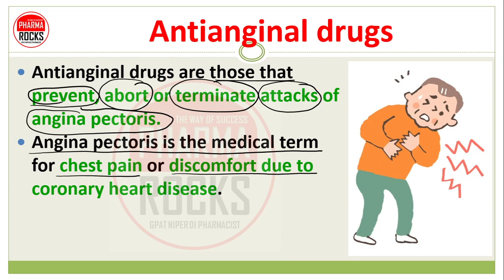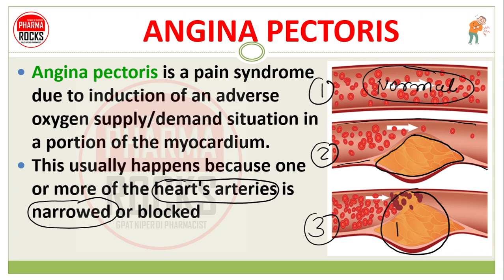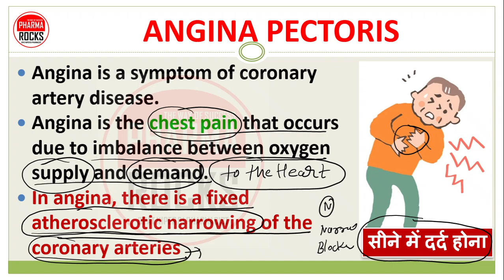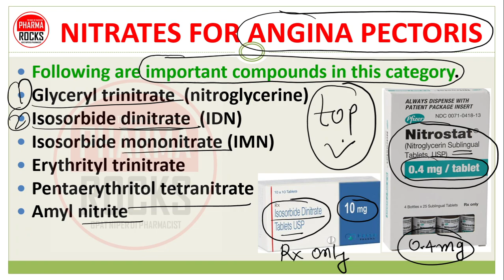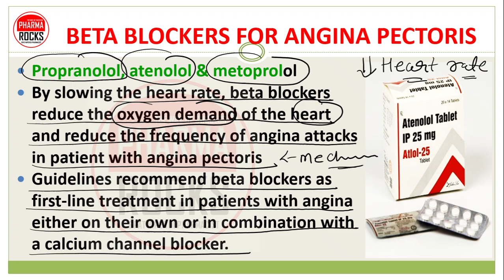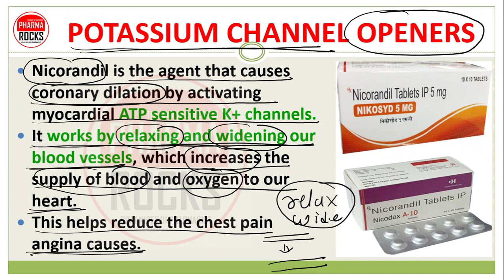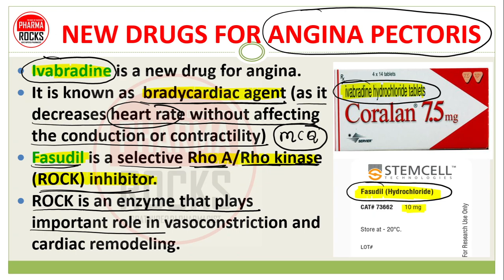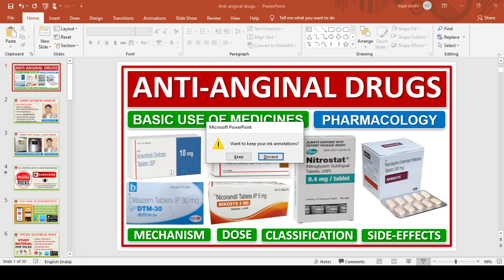ANTI ANGINAL DRUGS, MECHANISM, WORKING, CLASSIFICATION, DOSE, SIDE-EFFECTS, BASIC USE, INDICATIONS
ANTI-ANGINAL DRUGS,

Antianginal drugs are those that prevent, abort or terminate attacks of angina pectoris.
Angina pectoris is the medical term for chest pain or discomfort due to coronary heart disease.
It occurs when the heart muscle doesn't get as much blood as it needs

Angina pectoris is a pain syndrome due to induction of an adverse oxygen supply/demand situation in a portion of the myocardium.
This usually happens because one or more of the heart's arteries is narrowed or blocked
It is also called ischemia.

ANGINA PECTORIS
Angina is a symptom of coronary artery disease.
Angina is the chest pain that occurs due to imbalance between oxygen supply and demand.
In angina, there is a fixed atherosclerotic narrowing of the coronary arteries

ANTIANGINAL DRUGS
FOLLOWING ARE THE MEDICATIONS USE IN ANGINA
Nitrates,
Aspirin,
Beta blockers,
Calcium channel blockers,
Blood pressure-lowering medications,
Ranolazine (Ranexa),
Statins,

NITRATES FOR ANGINA PECTORIS
Following are important compounds in this category.
Glyceryl trinitrate
Isosorbide dinitrate  (IDN)
Isosorbide mononitrate (IMN)
Erythrityl trinitrate
Pentaerythritol tetranitrate
Amyl nitrite

Verapamil, diltiazem and long acting DHPs (dihydropyridines) can be used in angina.
Short acting DHPs like nifedipine should be avoided because these can accentuate the symptoms of angina by causing tachycardia.

BETA BLOCKERS FOR ANGINA PECTORIS
Propranolol, atenolol & metoprolol
By slowing the heart rate, beta blockers reduce the oxygen demand of the heart and reduce the frequency of angina attacks in patient with angina pectoris
Guidelines recommend beta blockers as first-line treatment in patients with angina either on their own or in combination with a calcium channel blocker.

POTASSIUM CHANNEL OPENERS
Nicorandil is the agent that causes coronary dilation by activating myocardial ATP sensitive K+ channels.
It works by relaxing and widening our blood vessels, which increases the supply of blood and oxygen to our heart.
This helps reduce the chest pain angina causes.

RANOLAZINE
By reducing the flow of calcium into the cells, ranolazine is thought to help the heart to relax, improving blood flow to the heart muscle and relieving the symptoms of angina pectoris.

NEW DRUGS FOR ANGINA PECTORIS
Ivabradine is a new drug for angina.
It is known as  bradycardiac agent (as it decreases heart rate without affecting the conduction or contractility)

Fasudil is a selective Rho A/Rho kinase (ROCK) inhibitor.
ROCK is an enzyme that plays important role in vasoconstriction and cardiac remodeling.

ASSISTANT PROFESSOR
FOUNDER PHARMAROCKS
PHD SCOLAR (GTU AHMEDABAD)

📚 STUDY MATERIAL
👨🏼‍🏫 VIDEO LECTURE
📊 TEST SERIES

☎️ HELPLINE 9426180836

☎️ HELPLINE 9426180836